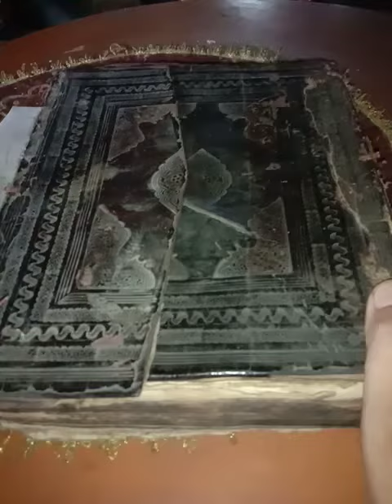Kitab Kuno Tulisan Arab tapi Bahasanya Cirebon